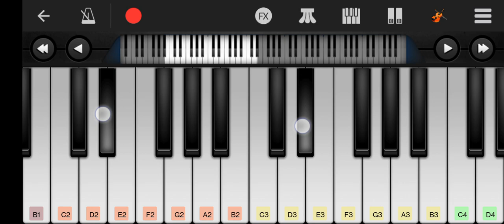Veerana horror music | Veerana Tune Piano